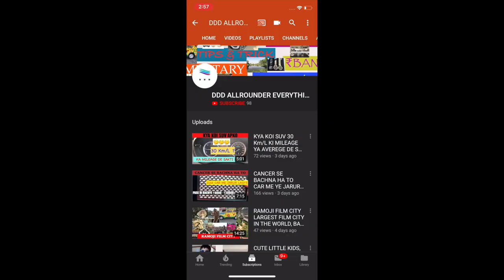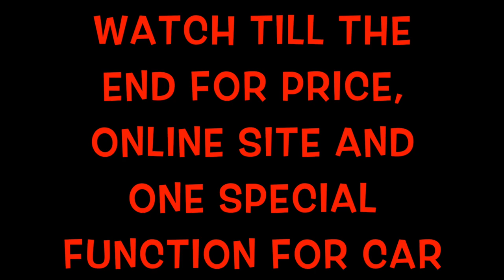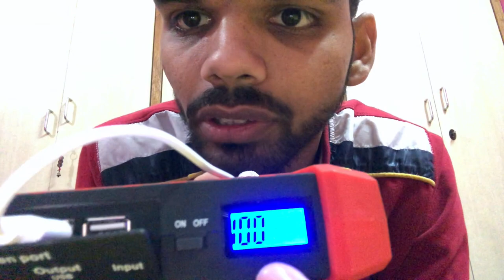POWERFUL POWER BANK ALL IN ONE JUMP STARTER MARUTI SUZUKI S CROSS BREZZA TATA HARRIER XUV300 CRETA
89800 mAH POWER BANK, WITH ALL IN ONE FEATURE, ONE SPECIAL FEATURE, EXCELLANT PRICE, IMPORTED, ONLINE AVAILABLE ON BANGGOOD, POLICE LIGHT, LED BATTERY, EMERGENCY HAMMER
ANY MOBILE
SAMSUNG GALAXY NOTE 9, S9, S8, S8+, S9+
MI
MOTO
HONOUR
ONE PLUS 5T, 5, 3, 3T, ONE PLUS 6, 6T
GOOGLE PIXEL 3 XL, PIXEL 2 XL
ASUS ZENFONE 5Z
OPPO
LENOVO
REDMI
LG G7+ THINQ
REALME
POCO F1
NOKIA
VIVO
MICROMAX
SONY XPERIA
ANY LAPTOP
APPLE MACBOOK AIR, AIR 2, MACBOOK, MACBOOK PRO
HP
LENOVO YOGA
DELL INSPIRON
JUMP START ANY CAR WITH IT
MARUTI SUZUKI S-CROSS, VITARA BREZZA, SWIFT, BALENO, SWIFT DEZIRE, ALTO,  CIAZ, ALTO K10, GRAND VITARA, WAGONR, CELERIO
TOYOTA FORTUNER, INNOVA, ETIOS, CAMRY
HYUNDAI CRETA, VERNA, I10, GRAND I10, ELITE I20, I20, I30, KONA, NEW SANTRO, ELANTRA
FORD ECOSPORT, ENDEAVOUR, FIGO
HONDA CITY, WRV, JAZZ, BRV, CRV,
LAND ROVER DISCOVERY SPORT, RANGE ROVER EVOQUE, RANGE ROVER SPORT, VELAR, DISCOVERY
TATA NEXON, HEXA, SAFARI, TIAGO, HARRIER, TIGOR
MAHINDRA SCORPIO, BOLERO, XUV 500, TUV 300, KUV100, MARAZZO,
RENAULT KWID, DUSTER, CAPTUR,
NISSAN TERRANO, SUNNY, KICKS, LEAF, NOTE
JEEP COMPASS, CHEROKEE, WRANGLER
VOLKSWAGEN POLO, AMEO, VENTO, TIGUAN, PASSAT, GTI, T CROSS,
VOLVO XC40, XC90, XC60, S90, S60, V40, V90,
FERRARI 812 SUPERFAST, PORTOFINO, 488, GTC4LUSSO,
AUDI Q3, A4, A6, A3, Q7, R8, Q5, A3 CABRIOLET, A5, TT, SPORTBACK, RS5, A5 CABRIOLET, RS6, Q8, Q2
BMW  X1, 5 SERIES, 3 SERIES, I8, X3, 7 SERIES, 3 SERIES, X5, 6 SERIES GT, X6, M2, M4, M5, M3, X7, I8 ROADSTER, Z4

89800mAh 12V 4 USB Car Jump Starter Pack Booster Charger Battery Power Bank Kit - EU plug

Feature:
1.The necessary compass for mountaineering, camping and other outdoor activities.
2.Waterproof and dustproof.
3.The battery capacity is large, durable and safe.
4.Small size, slim and easy to carry.
5.Low temperature resistance, high temperature resistance.
6.Providing power to the car, starting the car in a flash, simply solving the dilemma.
7.No need to install, no need to set up, just use a clip to connect the car positive and negative, open the power switch, the car can start.
(red - positive, black - negative)

Four Practical Function:
1.Instantly start the car, safety and emergency necessities.
2.Efficient intelligent charging, with adapter and charging line, can be applied to more than 95% notebook, mobile phones, tablet PCs,
cameras and other electronic equipment.
3.1W super bright LED flashlight, with flash mode, can convert SOS emergency mode.
4.Temperature protection, short circuit protection, constant voltage protection, constant current protection, over charge protection, over
discharge protection, balance protection, magnetic field protection.

Specification:
Color Black and Red
Material ABS
Capacity 12000 mAh
Host weight 445g
Set weight 1.2kg
Service temperature -20℃-60℃
USB output 5V---2A
Laptop output 12V-16V-19V
Input current 15V/1A
Three light mode LED torch,Red and blue lights,SOS,LED explosion-flashing
Cycle life 3000 times
Size 170*80*30mm
Applicable vehicle type Gasoline car 6.0, Diesel engined car 4.0
Starting current 300A
Peak current 600A

Package Included:
1 X Car Jump Starter 1 X Power Adapter 1 X Car Charger
2 X Battery Clamps(Black+Red) 1 X 4 in 1 Mobile Phone connectors 8 X Laptop connectors
1 X Laptop Adapter Cable 1 X User Manual 1 X Carrying Bag